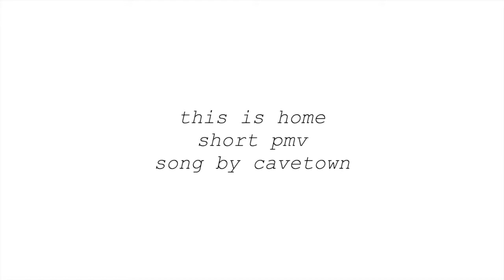this is home // short pmv (vent)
yeahhhHhhSHh

its crypt and laird
they're like 13-14ish here probably which is why crypt doesnt have piercings yet and laird is pre-t and pre-op,, and also why his hairs a mess. he just ran away from home and cut off his hair in a rush :^)

took like 30 mins using procreate & imovie